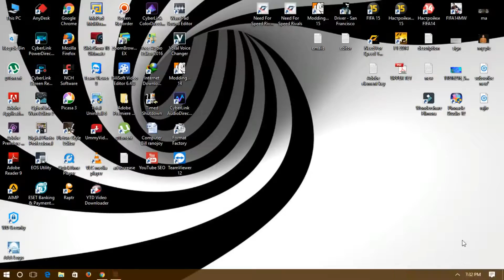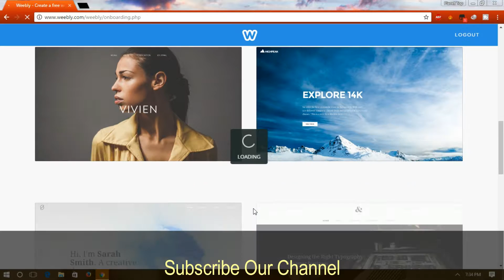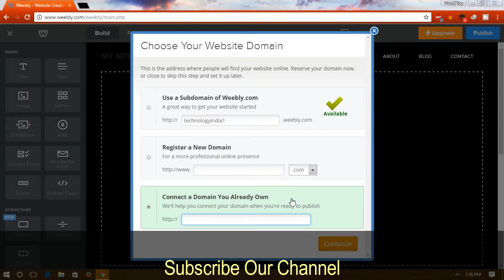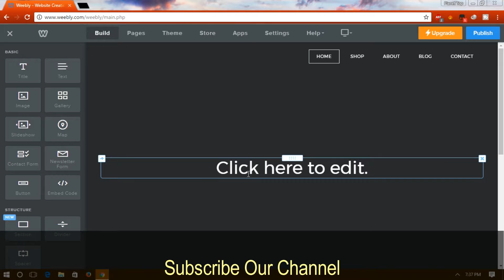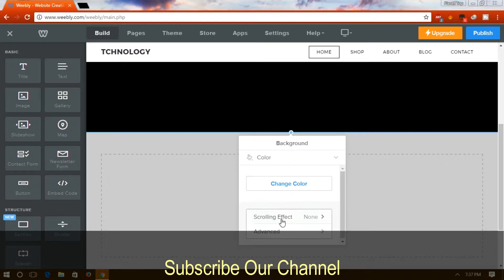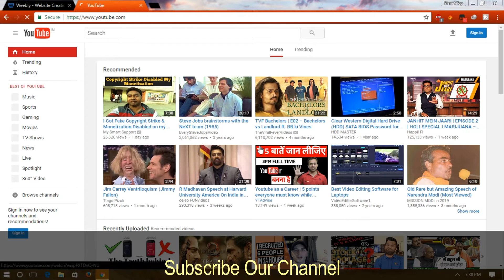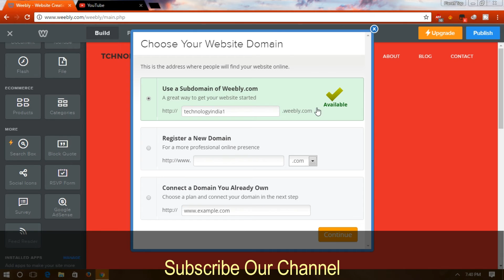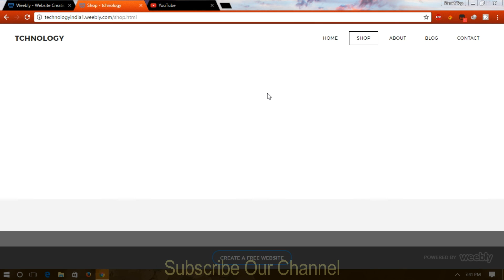How to Creat Free Own Website || Full Video Tutorial in Hindi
Free Website app kaise creat kar sakte he. Ishka pura information ish video me app dkh satke he.. Ish Video me weebly ke sath kaise free me site banate he, sikhne ko milega..

Please Support.. App logo k lia me useful videos karta rahta hu..
Comment Kijiye.. Koi problem ho to..